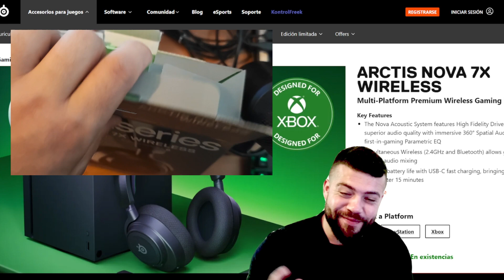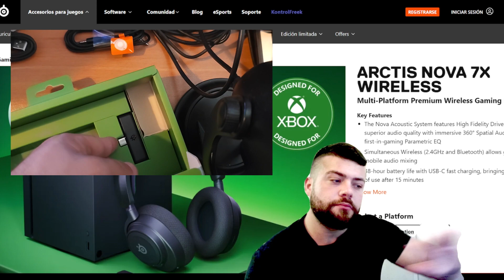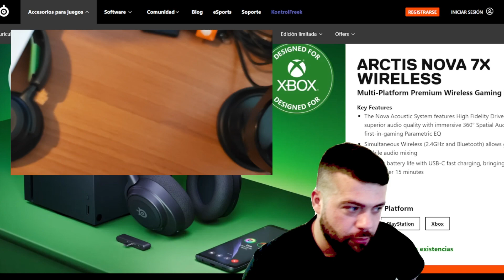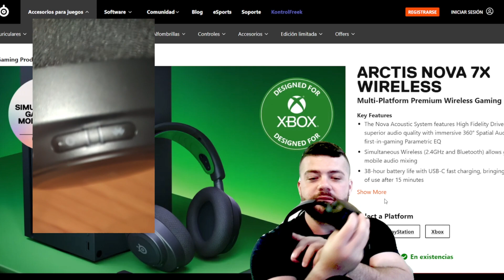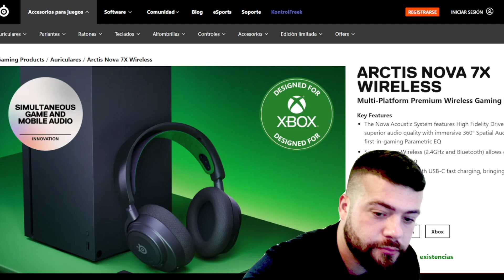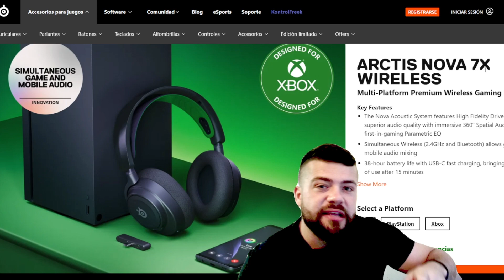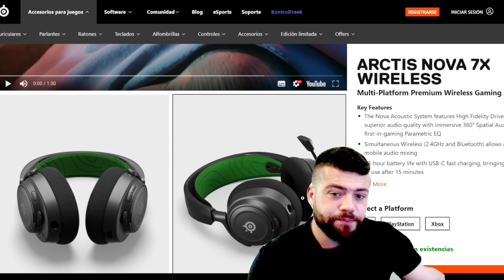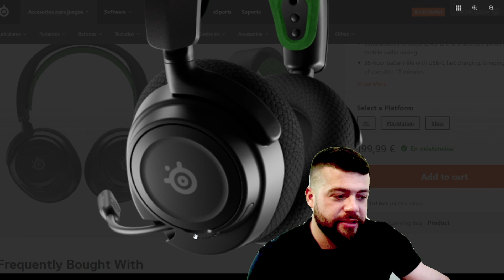UNBOXING ARCTIS NOVA 7 X ESPAÑOL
Los mejores auriculares para xbox sin duda!
🍌COSITAS😏👇🏼🍌

🎮 GAMETARG: FRUTITA#4515